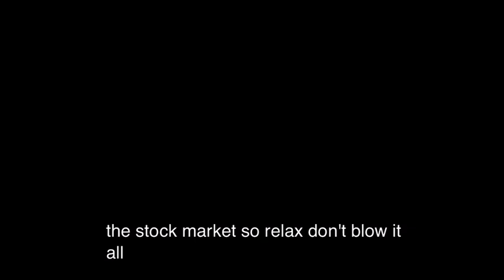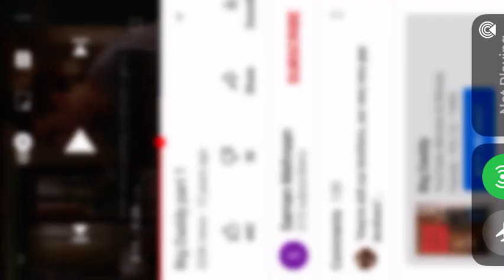Big Daddy: opening scene